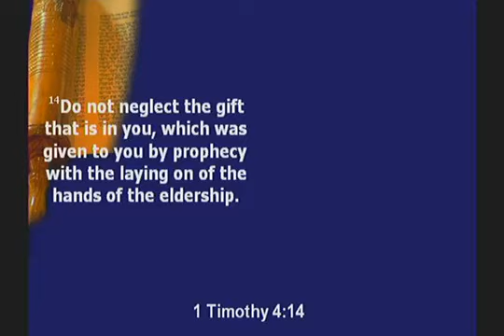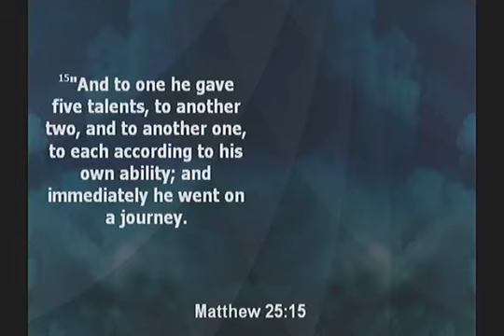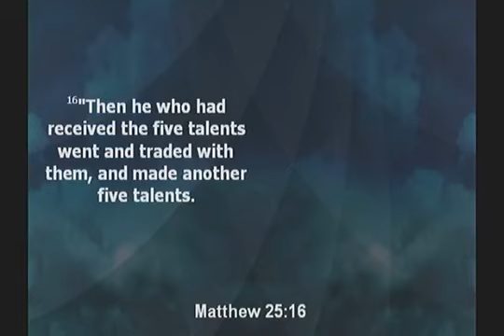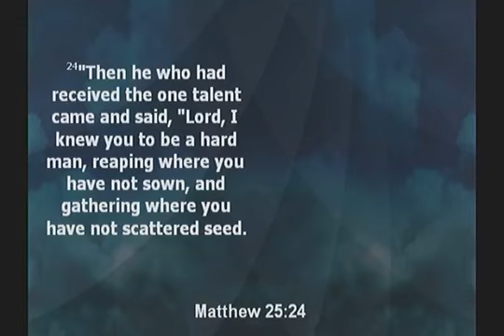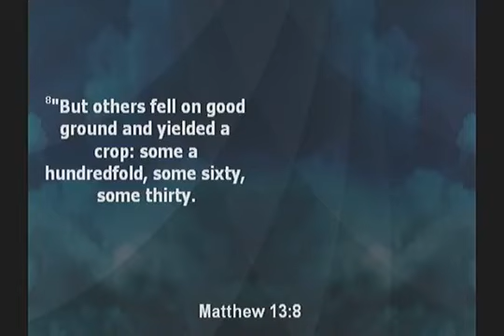3-10-21 Word on Wednesday - "The Importance of a Strong Youth Program"